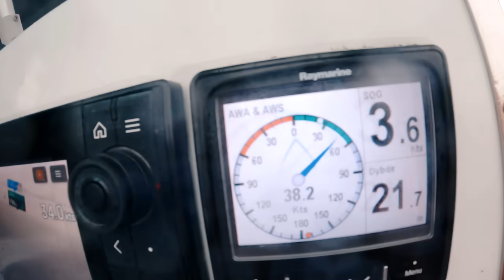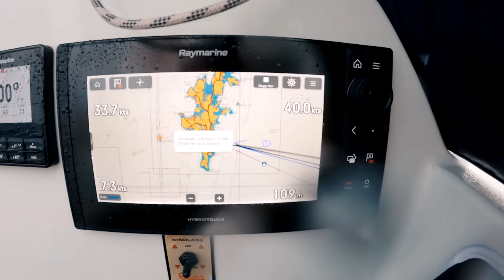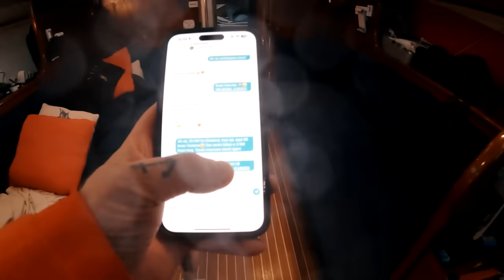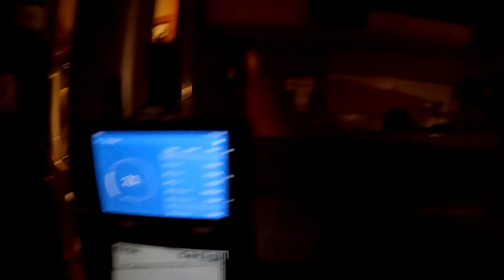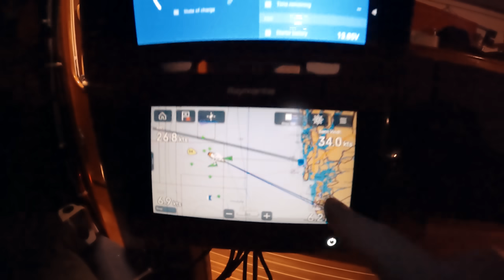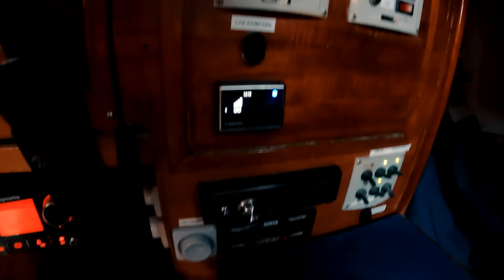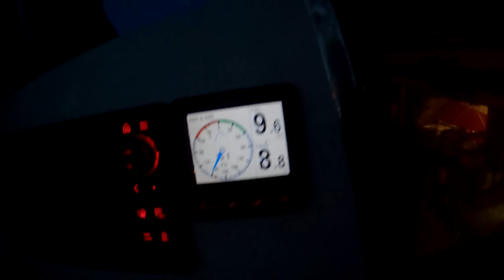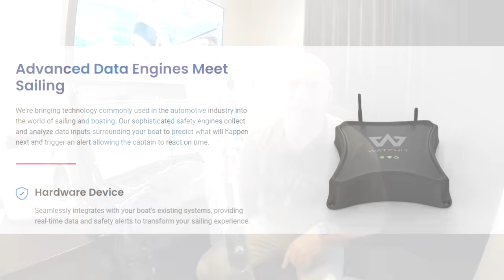I sailed in a North Sea Winter STORM. Final part.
Making ready to depart, knowing there is a storm outside, is a gutwrenching feeling as you dont know what to expect. I guess that is the description of fear, not knowing. I reconed conditions would be within limits. 3 Februry I set out in what turned out to be my most challenging North Sea crossing by far. Join this ride across these dangerous oceans from Shetland to Norway. In following seas, the waves only grew bigger and bigger as I came closer to Norway.